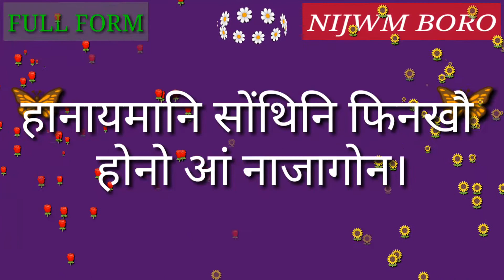Full Form of DAE.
Full Form of DAE // Did you know?